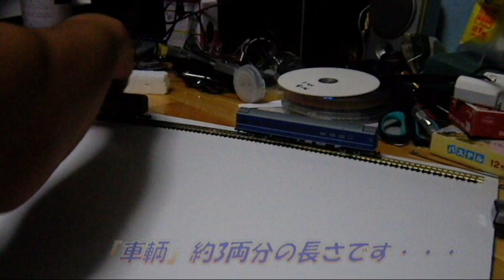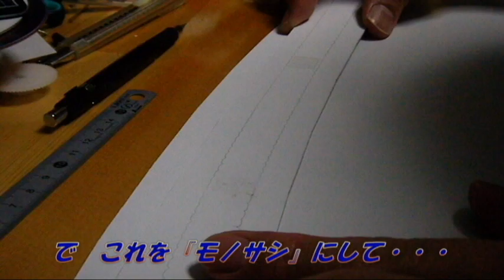カント高架作ろう！第１部【鉄道模型】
「カント高架」はどうやってつくるのですか？というご質問を頂きましたので、「お答え動画」です！
「安く、そこそこリアル」を目指す「newkiha5828」はこうやって作っとります。
「見栄え」は各自で工夫願います。

おうちのパソコンが、あまりにも動画が長すぎて、ついて行けなかったので、やむ無く、2部形式でのUPとなりました。ゴメンなさい。

以下、補足です。

厚紙の厚さは1mmで、表面は白色、裏面がグレーのものを使用しています。

発泡スチロールの厚さは9mmで50cm四方の大きさで300円くらいで入手できます。（画材屋さんで）

架線柱は「TOMIX」製品を使用していますが、「KATO」製品でも取り付け可能です。
ピンバイスで穴をあけて差し込みます。
接着は、合成ゴム系を使用しています。

架線の「高さ」は「パンタ」を最大上昇させると干渉してしまう高さなので、走行時には必らず、「パンタ」の高さを調節して下さい。

「側壁」は厚紙で、高さ2.7cmのものを使用して、ホンモノの側壁の写真をプリントアウトして、貼り付けています。
（第2部の内容の補足もまとめてココに記入させて頂いています。）